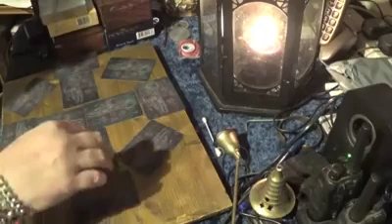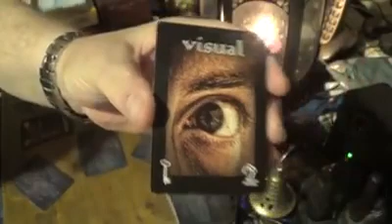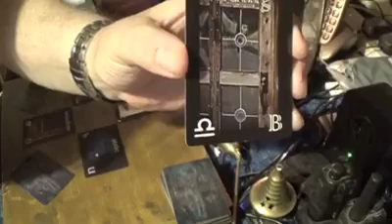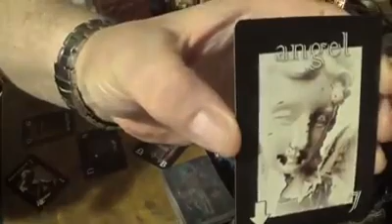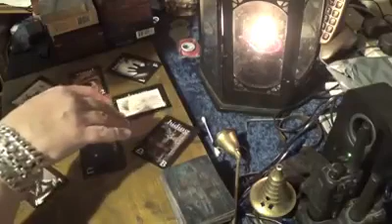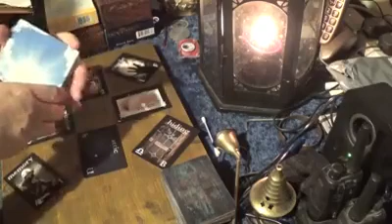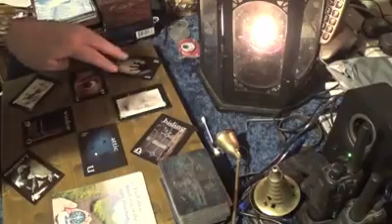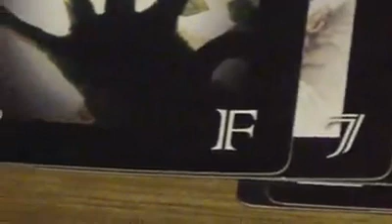Konxari Séance, Message From Stacy